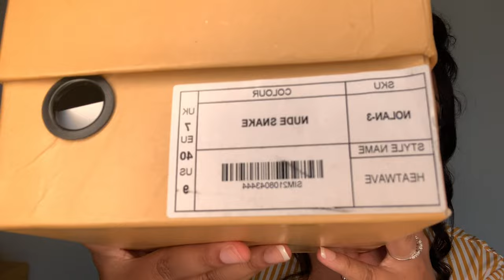2022 Summer Try-On Heel Haul| Steve Madden, Simmi, EGO | *highly requested*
Hey guys💛, as requested I’ll be doing a try-on heel haul for the spring/summer time!

Links are listed in order (If you type the exact name, the shoe will pop up.

Simmi Shoes
Tidal Orange Marble Lace Up Stiletto Heel

Heatwave Nude Faux Snake Print Lace Up Stiletto Heel

Vivia White Lace Up Metal Toe Cap Stiletto Heel

EGO
Sunbathe Square Toe Lace Up Clear Perspex Heel in Pink Faux Leather

Swish Lace Up Perspex Square Toe Sculptured Heel in Green Faux Leather

Gelato Lace Up Platform Heel - Purple x White

Steve Madden
Uplift Lace Up Ankle Wrap Square Toe Patent Dress Sandals

Julien Clear Platform Ankle Strap Dress Sandals

Steve Madden Boots - Maxwell Blue

FASHION NOVA

Flirtationship Heeled Sandal - Pink

Wildly Attracted to You Heeled Sandal - Leopard

MARC FISHER
 Zesty Wedge Sandal - White

PUBLIC DESIRE
Cherryade Hot Pink Lace Up Stiletto Heel

SHOPAKIRA

Azalea Wang Bling Bling Lace Up Sandal in Silver

SUBBIE GOAL: 200 (194 currently😊)

Tiktok.        brianna allure